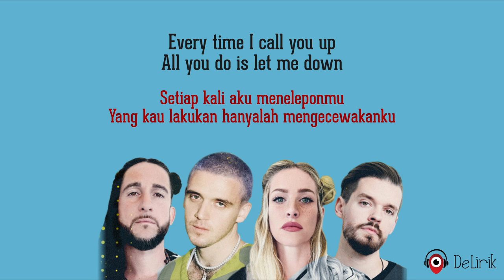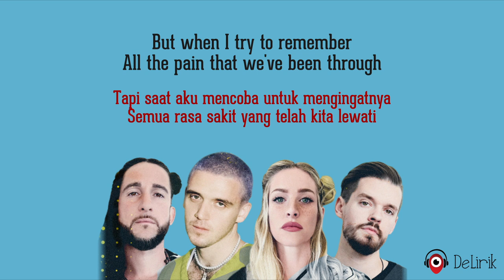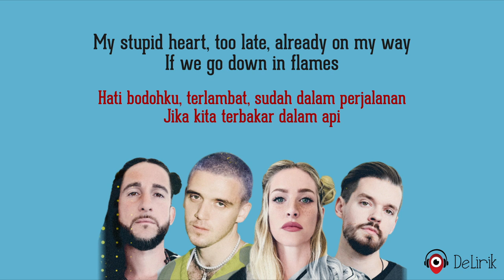My Stupid Heart - Walk Off The Earth, Lauv (Lirik Lagu Terjemahan)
🎵 Judul : My Stupid Heart
🎙️ Penyanyi : Walk Off The Earth, Lauv

📝 Lirik:

Don’t know
My stupid...
All you do is let me down
Should have known there was nothing about us I could change
Don’t know
Too late
Try to leave your text unread
But I wind up here instead
I should have bit my tongue while we were still ahead
Yeah, I always had to be right
‘Til we had nothing left
Don’t know
Too late
Too late
Too late
Shoulda known there was nothing about us I could change
Everytime we try to be friends
Don't know
Too late
(Oh shit!)
(Okay!)
You can blame my stupid heart
(Oh shit!)
(Okay!)
Try to leave your text on read
I shoulda bit my tongue while we were still ahead
Yeah always had to be right
Don't know
Too late
(Oh shit!)
(Okay!)